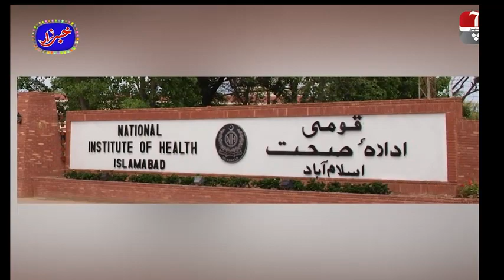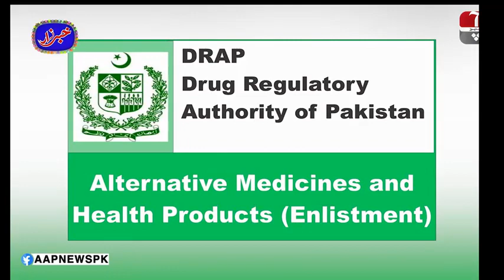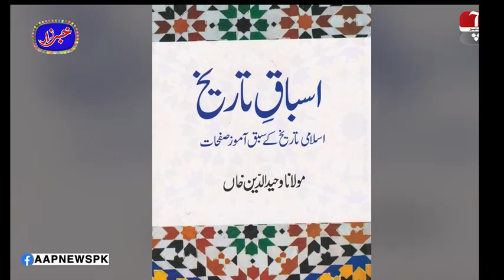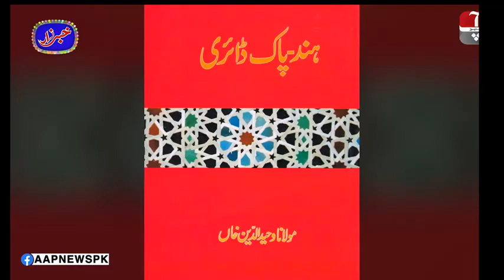Khabarzar With Aftab Iqbal | Episode 111 | 9 August 2019 | Aap news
Khabarzar with Aftab Iqbal | Ep 107 | 1 August 2019.

Khabardar with Aftab Iqbal, Mazaaq Raat, Khabarnaak, Hasb e Haal, Pakistani Drama, Pakistani Stage Drama, Urdu, Hindi, Punjabi, Funny, Comedy, Entertainment